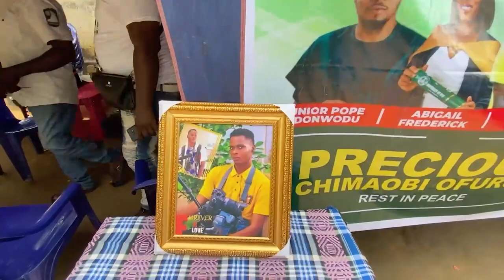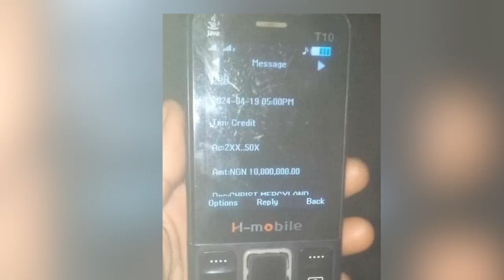Papa J supporting the family of the rip sound eng boy boy in Nollywood supported with 10 million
Papa jomoto foundation to support the late boy sound engineer of Nollywood actor that gum in the river is supported the family with 10 million naira so that they can brought the boy to the family compound and do a proper barrier for the little boy god bless Papa J